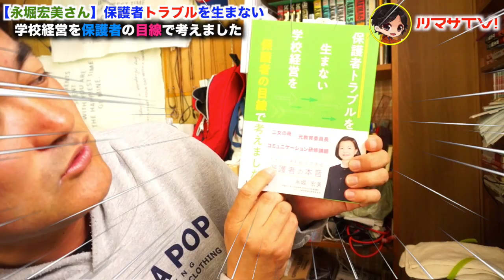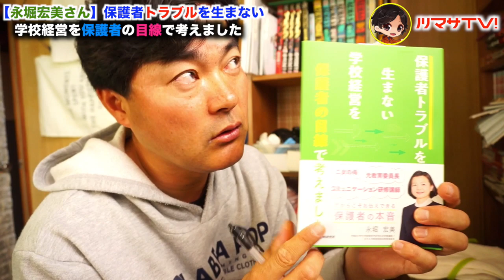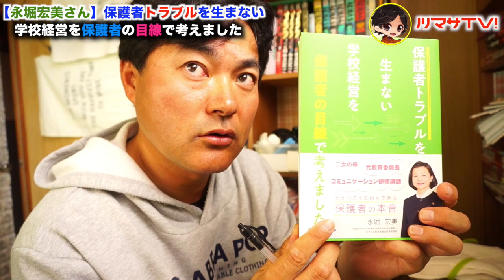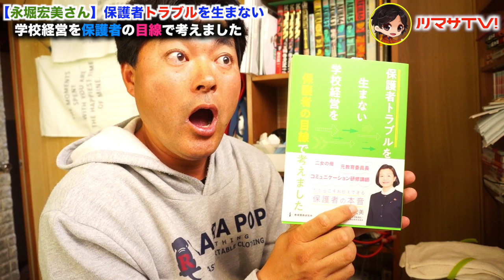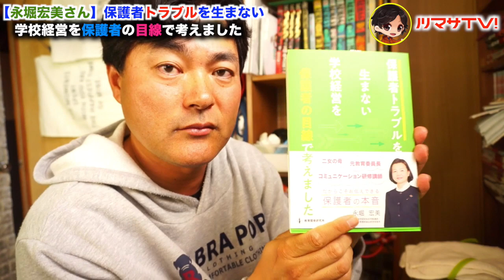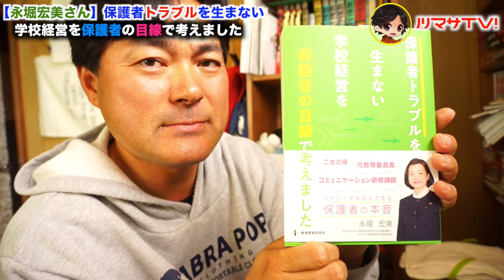【永堀宏美さん】保護者トラブルを生まない学校経営を保護者の目線で考えました１【ヨシダノリマサ】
『保護者トラブルを生まない学校経営を“保護者の目線"で考えました』 単行本 – 2018/8/6　永堀 宏美 (著)
出版社HP内の案内　（電子書籍はこちらから購入可）

以下はAmazonで販売されている本です。

『幸せ就活術～準備から面接直前対策まで～』 単行本（ソフトカバー） – 2015
永堀宏美 (著),

『幸せ就活術: 準備から面接直前対策まで』 Kindle版
永堀宏美 (著)

『幸せ就活術準備編: 就活で人生の夢をつかむ極意』 (就活シリーズ) Kindle版
永堀宏美 (著)

『幸せ就活術面接直前編: 就活で人生の夢をつかむ極意』 就活シリーズ Kindle版
永堀宏美 (著)

（上記3冊のKindle版は、Kindle　Unlimitedで無料配布中）

『エンパワーメントの鍵―「組織活力」の秘密に迫る24時間ストーリー』 単行本 – 2000/2/1
クリスト ノーデン‐パワーズ (著), Christo Norden‐Powers (原著), 吉田 新一郎 (翻訳), & 1 その他

まずはLINE@にご登録下さい。
スマホからはこちらをクリック
スマホ以外の方は「@nml4810d」をID検索！
ご登録後LINE@にご連絡下さい。

【LINE@】ファンの方はこちらから。

効果音ラボ

‹画像素材›
かわいいフリー素材集 いらすとや